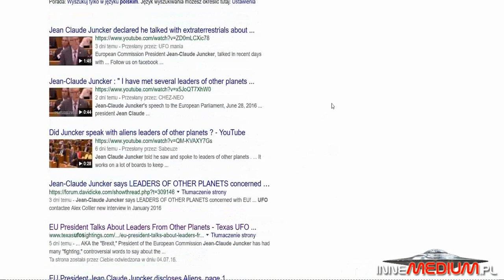Według szefa Komisji Europejskiej, przywódcy z obcych planet niepokoją się o los UE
paranormalne Jean-Claude Juncker znany jest ze swoich wielu globalistycznych i często kontrowersyjnych opinii na temat współczesnej Europy, ale jego ostatnia wypowiedź przyćmiła je wszystkie. Przewodniczący Parlamentu Europejskiego w pełnej powadze stwierdził, że przywódcy innych planet martwią się o to jaką drogą pójdzie Unia Europejska.